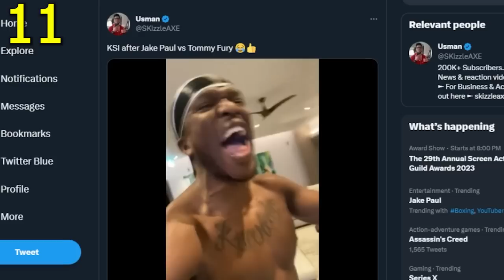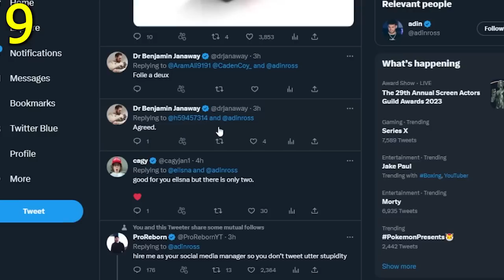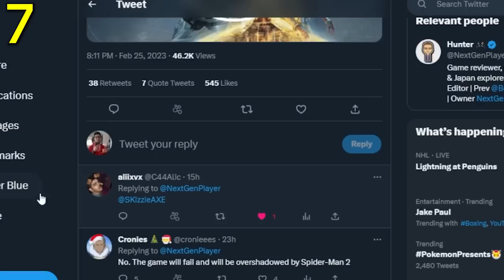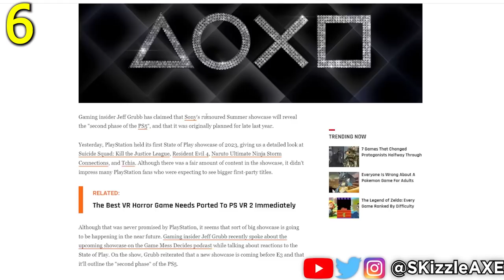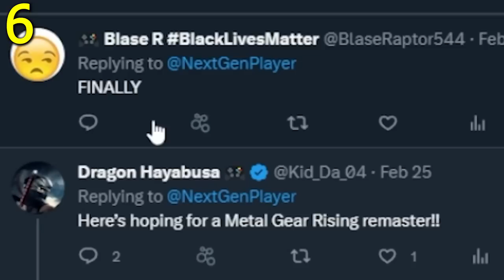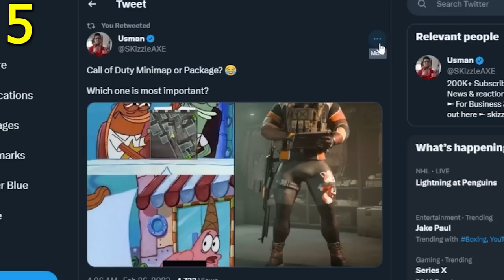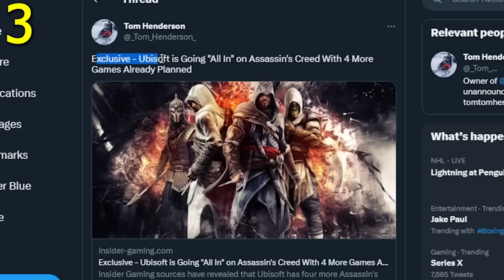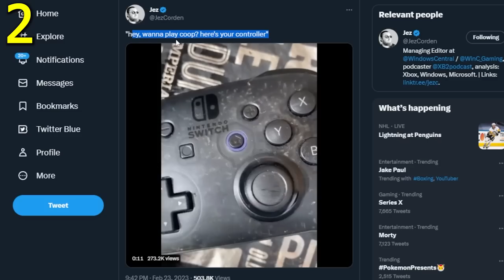The Future of Gaming: What's Next After COD and GTA 6?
It's OFFICIALLY JUST BEEN CONFIRMED... 😵 (COD, GTA 6 Trailer, Xbox, PS5, Adin Ross, Jake Paul vs Tommy Fury, KSI)